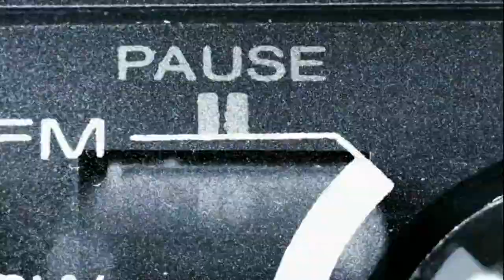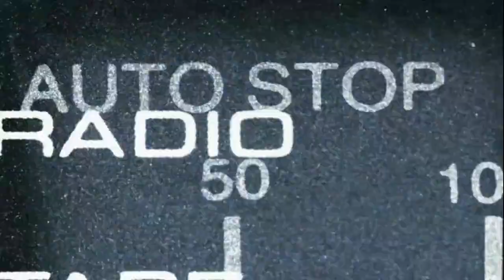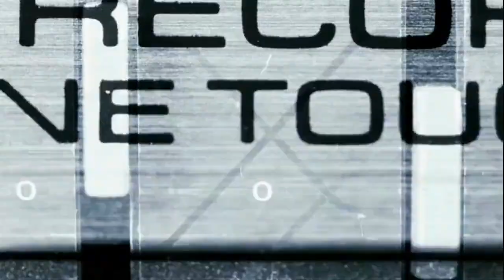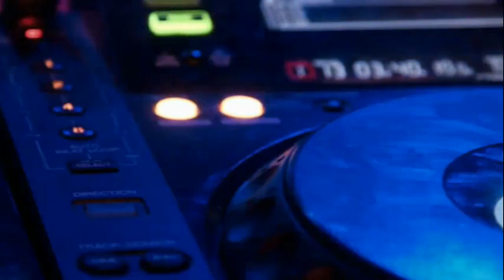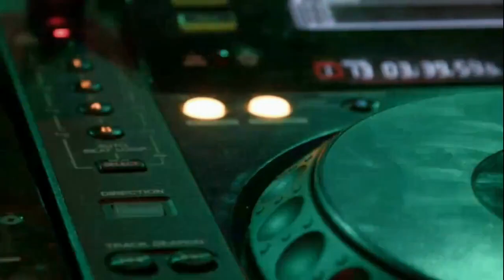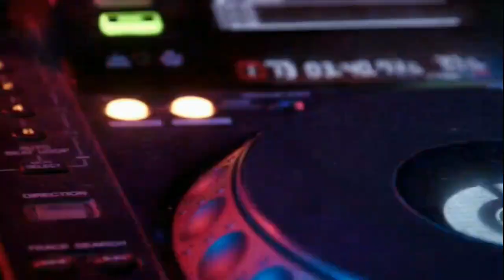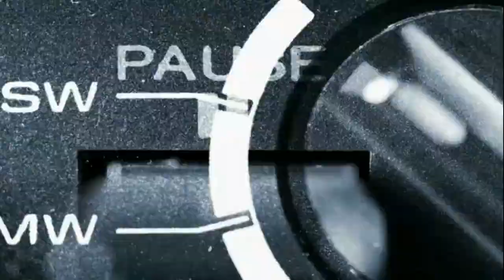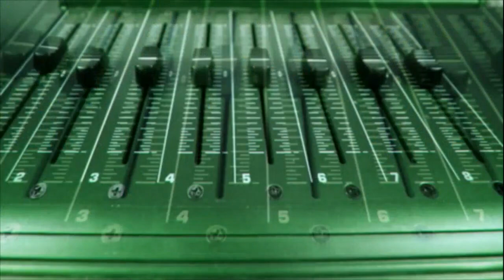DJ Wolfie Presents: Mega Mix Showdown - 72 - Intense House And Trance Mix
Blown Up Intensity in Tunes

WolfWithAtttude3% is now your DJ Wolfie 3% 😉

All artists are automatically shown.
Music